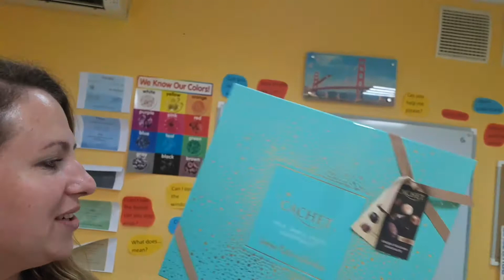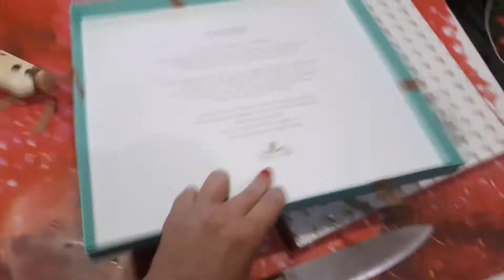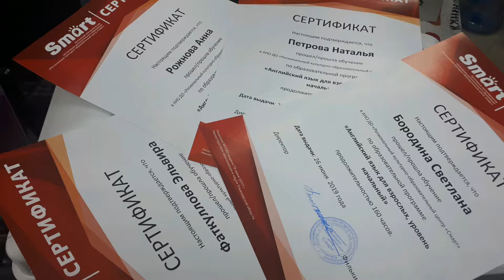Окончание учебного года!)) Результат моих бегиннеров с нуля и сейчас)))